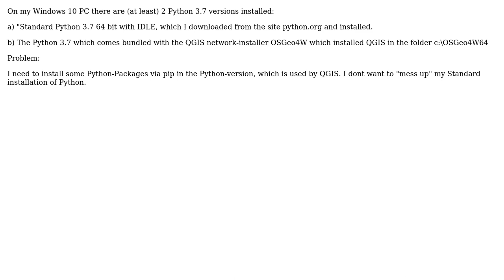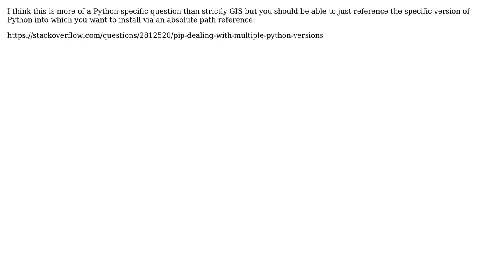Installing packages into OSGeo4W64-QGIS-Python and not in Standard Python installation on Windows?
GIS: Installing packages into OSGeo4W64-QGIS-Python and not in Standard Python installation on Windows?

With thanks & praise to God, and with thanks to the many people who have made this project possible! | Content (except music & images) licensed under CC BY-SA | Music | Images & others | With thanks to user wfgeo user PolyGeo user Kurt and the Stack Exchange Network Trademarks are property of their respective owners. You are responsible for your own actions.